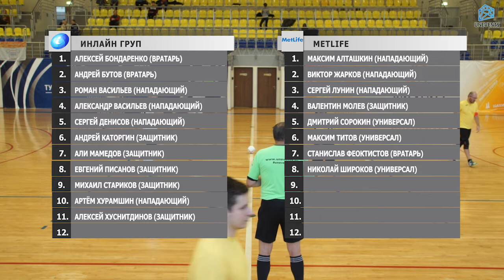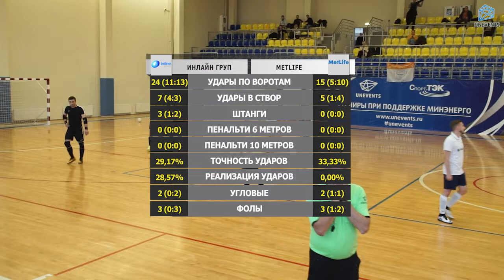Инлайн Груп - Metlife (18-11-2018)